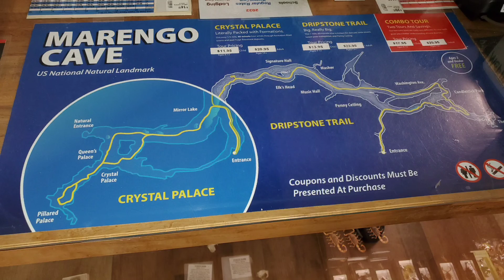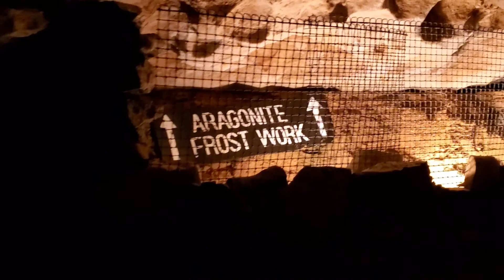Indiana's Marengo Cave - Dripstone Trail (2022)